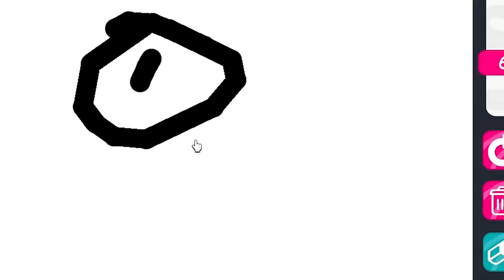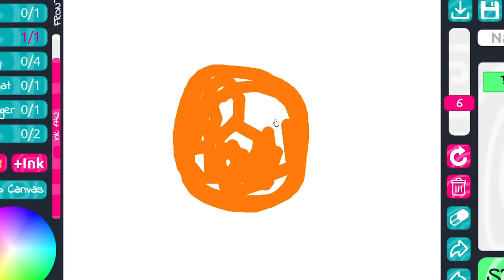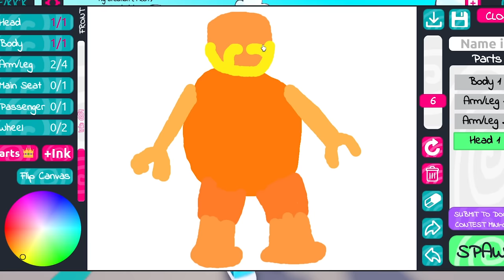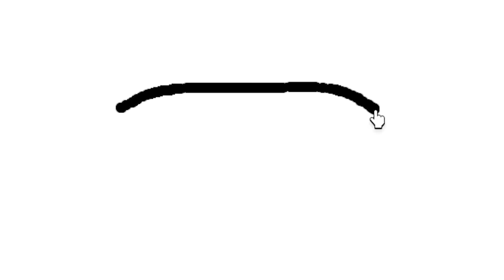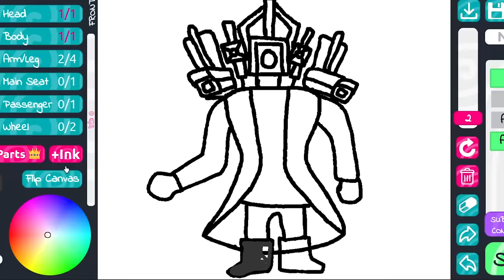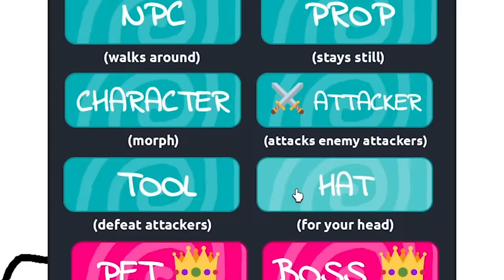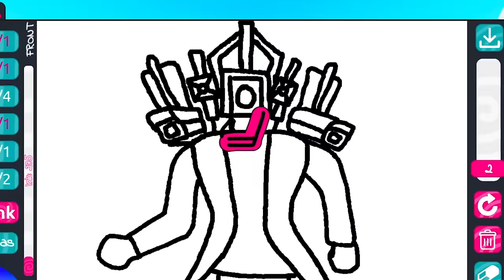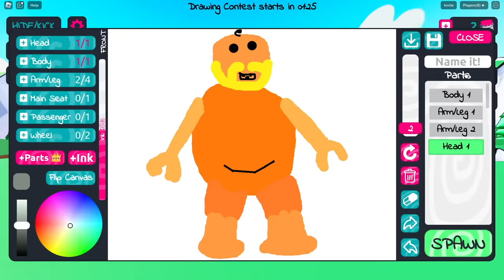BUAT SAHABAT DARI SEBUAH GAMBAR JADI KENYATAAN DI ROBLOX!!!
VIDEO SEBELUMNYA:
CITA-CITAKU UMUR 5 TAHUN UNTUK JADI BATMAN DAN MEMBERANTAS KEJAHATAN DI ROBLOX!!!